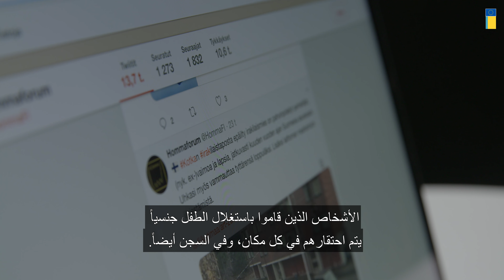Ostaminen nuorelta (ARA)